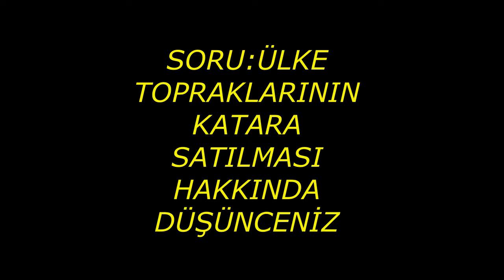FRANSADA YAŞAYAN GURBETÇİ BEYİNLERİ YAKAN RÖPORTAJ VERDİ.EDİT VERSİYON KOMEDİ SOKAK RÖPORTAJI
GURBETÇİ AMCA TÜRKİYEDE EKONOMİ ÇOK GÜZEL DİYOR.20 SENE ÖNCE YOL YOKTU DİYOR,SU YOKTU DİYOR.KOMEDİ EDİT VERSİYON.DEEP HUMOR.
video @ilavetv kanalından alınmıştır.